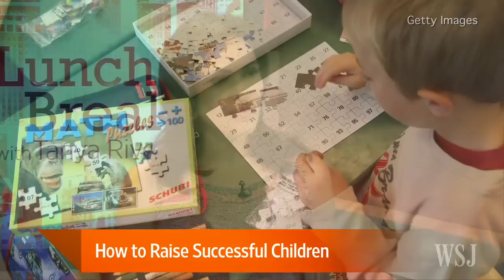How to Raise Successful Children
The entrepreneurial, resourceful, 'can-do kid’ will survive and thrive in any workplace. But how do you raise a successful child? Author Jennifer Prosek joins Lunch Break. Photo: Getty